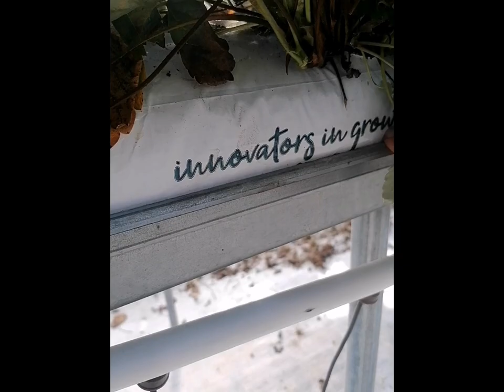Final 2024 Hydroponic Harvest (Strawberries)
Today we went to pick up some ingredients for stawberry cake...🙃